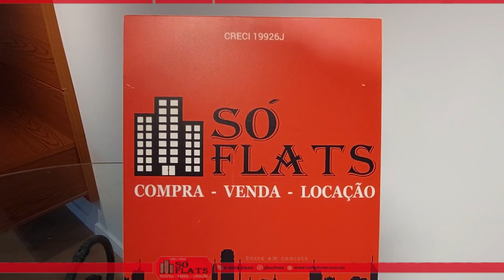Flat totalmente mobiliado ao lado da Avenida Nove de Julho e Shopping Pamplona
Cód.: 4595

Morar na mais paulista das avenidas, ou em suas imediações, é um verdadeiro luxo. O endereço, consagrado desde sempre, já foi moradia dos barões do café e é um dos cartões-postais da cidade. Centro financeiro e cultural, a Paulista e toda região em torno dela têm uma vida que é a cara de São Paulo: dinâmica, vibrante, cheia de opções.

Localizado a 1,4 km do MASP São Paulo, em São Paulo, o Condomínio Modus Vivendi oferece apartamentos totalmente mobiliados que conta com cozinha, ar condicionado, TV a cabo, interfone e para comodidade, vaga de estacionamento.